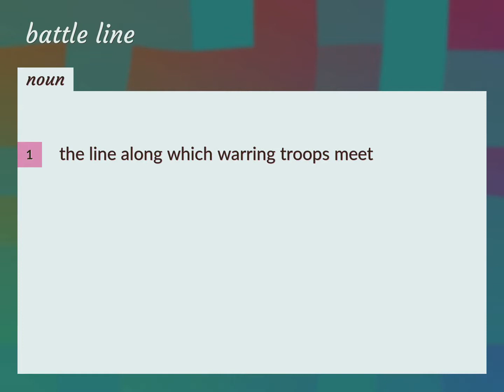Battle lines | meaning of Battle lines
What is BATTLE LINES meaning?